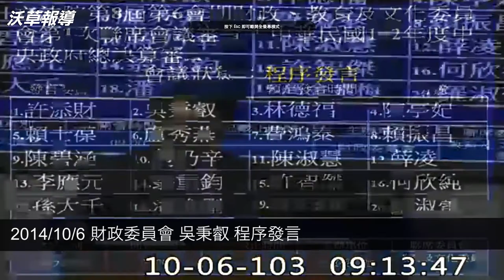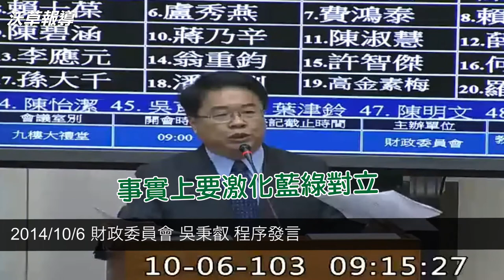【沃草國會無雙】10/6 吳秉叡程序發言：財政委員會不該太集中討論選舉議題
立法院財政委員會於民國104年10月6日，召開財政、教育及文化委員會第1次聯席會議，會議事由為審查「中華民國102年度中央政府總決算審核報告案」，擔任主席的國民黨召委林德福廣邀各部會首長出席。
民進黨立委吳秉叡對此指出，去年即開過相同的決算報告，出現在報告內的各單位當然應該列席，但從來不曾邀請財政部次長、法部務次長等人，與會議事由無關的部會首長卻被邀請，決算審查沒有這樣的慣例，他認為，主席用不符合常情的方式處理議案的行為，實在是「司馬昭之心，路人皆知」。
吳秉叡也提醒法務部，現在MG149案已經進入檢調程序，若不慎在會議上洩漏案情，應參考一下檢察總長黃世銘被判刑的案子。吳秉叡表示，尊重主席邀請與會人士的權利，但若是要把選舉戰火引到會議上激化藍綠對立、操弄選舉情勢的做法，國人都看在眼裡，也相信台北市民看得出這是怎麼一回事。
吳秉叡說：「如果今天決算審查能把各位審查結束也是好事，但如果這個決算不去做決算都在談選舉的事情，我會覺得非常遺憾。」